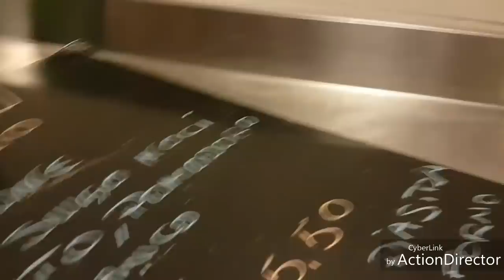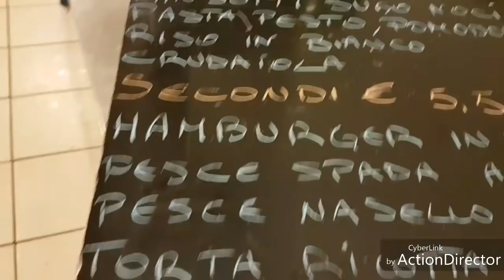Опять одна? переживем